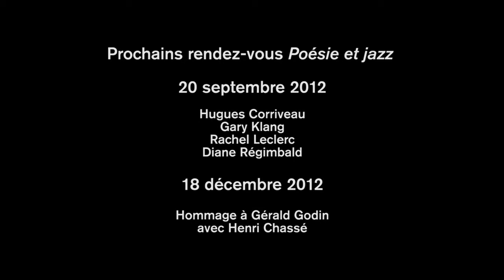Série Poésie et jazz à la Grande Bibliothèque : Gaston Bellemare en parle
Poésie et jazz - Quatre saisons, quatre couleurs, quatre lumières
Quatre fois par année, BAnQ souligne le passage des saisons par une soirée de poésie en compagnie du Trio Daniel Lessard. Cette série est présentée en collaboration avec le Festival de poésie de Trois-Rivières et son président-fondateur Gaston Bellemare nous en parle. Prochains rendez-vous le 20 septembre et le 18 décembre 2012 à 19 h à la Grande Bibliothèque.